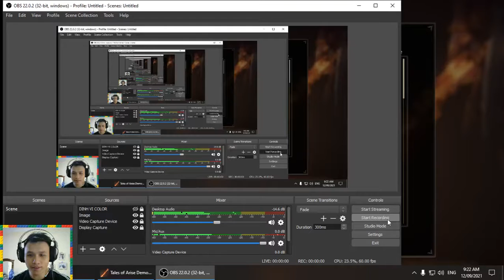Tales of Arise - Game nhập vai đỉnh cao năm 2021 :)) - Quá hay luôn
Thực sự game này sẽ là đối thủ của genshin impact ... đồ họa đẹp .. lối chơi cực kỳ hay và ấn tượng .. trời ơi ... chơi cuốn hút dã man luôn các bạn ạ
Dung lượng game thì hơi lớn .. lên đến 45G cơ mà mọi người tải bản demo như mình thì chỉ có hơn 3G 1 tí thôi nhé ..
Game này phải mua chứ không chơi free được .. với lại không có tiếng việt .. anh em chịu khó mò mẫm
Cốt truyện mình để phần bên dưới nhé
Âm thanh trong game rất rất chất lượng luôn
Hệ thống quái vật rất đẹp .. khung cảnh trong game và các nhân vật đồ họa các kiểu ... quá đẹp
Không có gì mà chê ở game này cả ... có lẽ là thêm tiếng việt thì tốt hơn ... ahuhu
Link tải :
Mô tả game :
Tales of Arise là một tựa game hành động nhập vai theo phong cách Nhật Bản (JRPG), lấy cảm hứng từ thể loại hư cấu huyền hảo (Fantasy), được thực hiện bởi nhà phát triển Bandai Namco. Được biết đây còn là phần thứ 17 của series game Tales nổi tiếng, trò chơi dự kiến sẽ phát hành trên PC, PS4, PS5, Xbox One và Xbox Series X/S vào ngày 10 tháng 9 năm 2021.

Bối cảnh của trò chơi được đặt tại hành tinh có hai vương quốc tên là Dahna và Rena. Trong khi Dahna vẫn còn đi sau thời đại với đủ các loại công cụ thô sơ có từ thời trung cổ, thì Rena đã đạt đến trình độ khoa học kỹ thuật không một quốc gia nào có thể sánh bằng. Lúc này chính quyền Rena xem vương quốc Dahna là một kẻ hạ đẳng, thế là chúng bắt đầu lên kế hoạch xâm lược và nô dịch hoá toàn bộ cư dân của nước láng giềng.

Trước tình hình cấp bách, người dân Dahna đã quyết định sẽ cùng kề vai sát cánh với các chiến binh yêu hoà bình đến từ Rena để chống lại những kẻ xâm lược và giành lại sự tự do cho quê hương của họ. Theo đó, chúng ta sẽ bắt đầu với những chuyến phiêu lưu của hai nhân vật chính: chàng kiếm sĩ Alphen và một cô nàng xinh đẹp từng là cư dân của vương quốc Rena tên là Shionne.